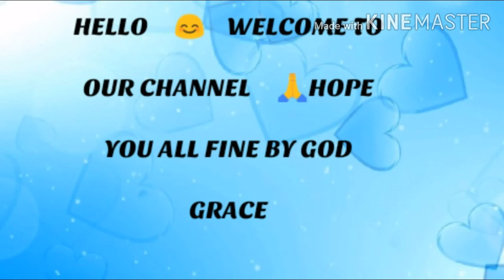"నా కన్నుల ఎదుట ఏ దుష్క్యార్యము ఉంచుకొనను " christian song